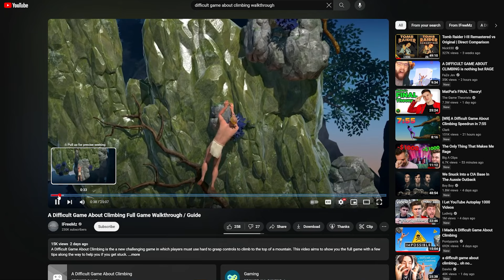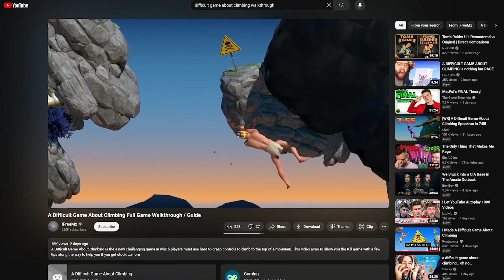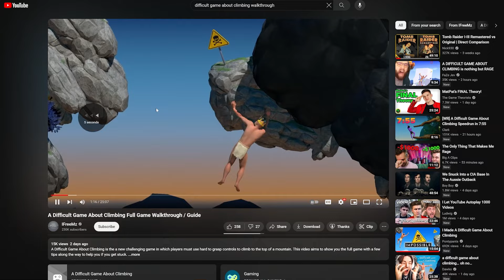One Must Imagine ADGAC Guy Happy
Albert Camus is an IDIOT!

Thanks to @Pontypants for making A Difficult Game About Climbing. You really did it.